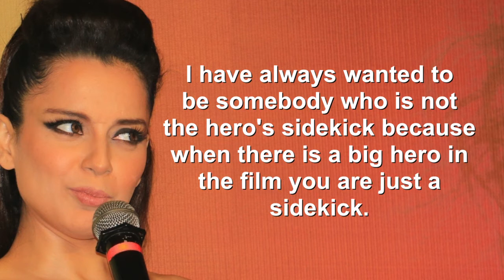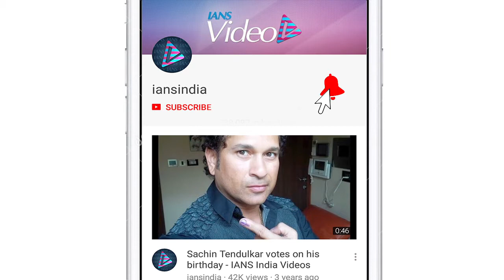Never wanted to be a hero's sidekick, says Kangana Ranaut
She has been variously tagged the "Queen" of Bollywood, "box-office dynamo" and "one-woman army", and habitually takes on Bollywood's bigwigs. Three-time National Award-winning actress Kangana Ranaut makes no bones about ruling the industry with her craft and says she always wanted to be somebody who is not a hero's sidekick.